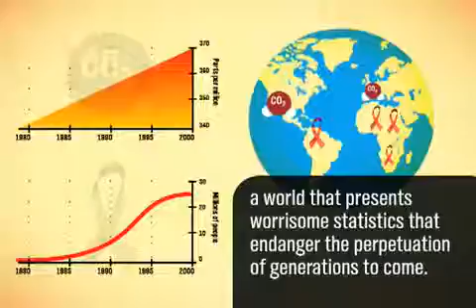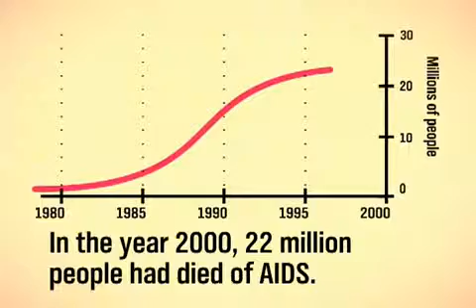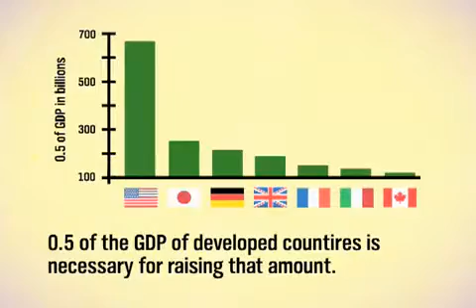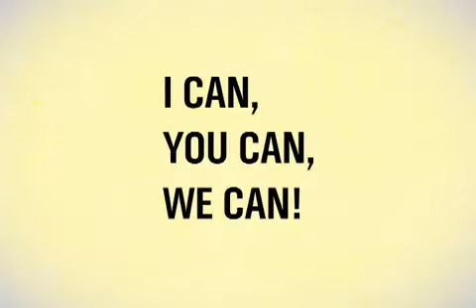Natneal Dessie - Millenium Development Goals